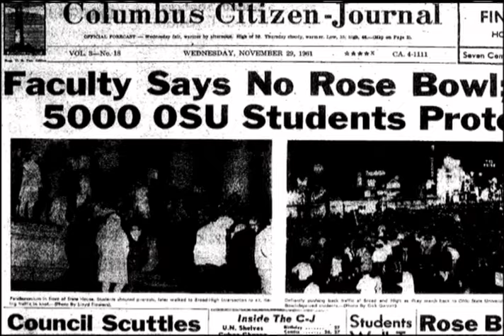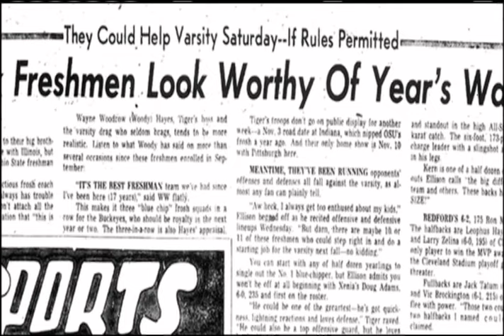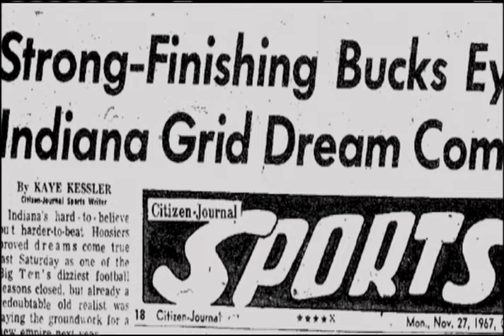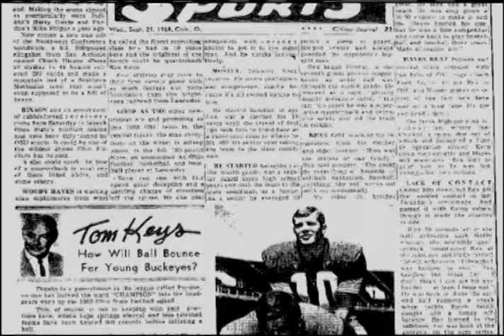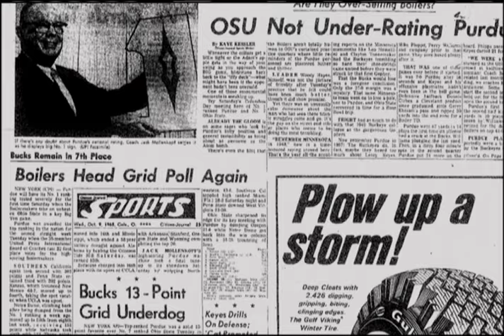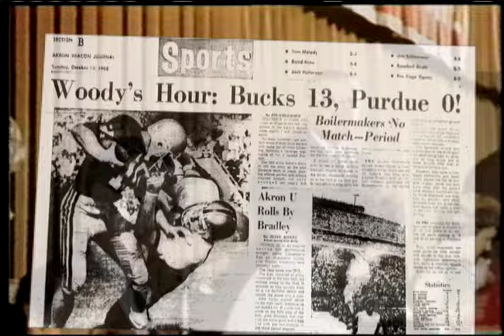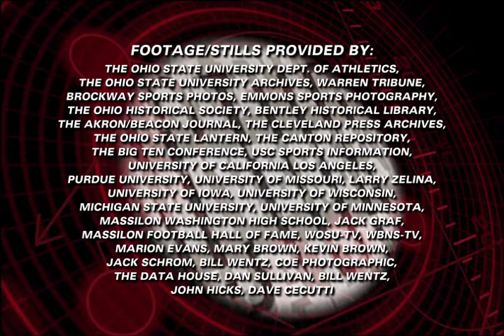Buckeye Classics Episode 101 68 Purdue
1968 Purdue
Ohio State’s 1968 victory over top-ranked Purdue is perhaps the greatest win in the history of Ohio State football.
The Buckeyes came into the game as 13-point underdogs and were looking to avenge a humiliating 41-6 loss, at home, the previous season, a loss that led many to call for Hayes’ dismissal.

Purdue was led by halfback Leroy Keyes (the preseason favorite for the Heisman Trophy) and All-American quarterback Mike Phipps and were seen as a lock for their second straight Big Ten title.

The win was a springboard to the national championship and to a season that still reverberates in the hearts of Buckeye fans everywhere.